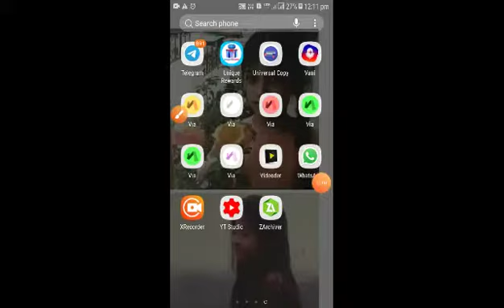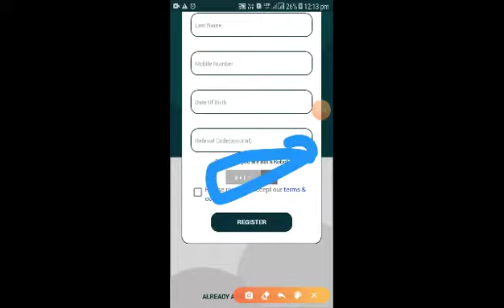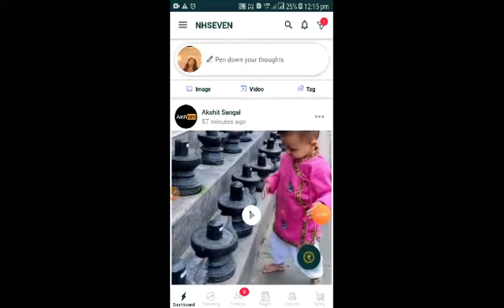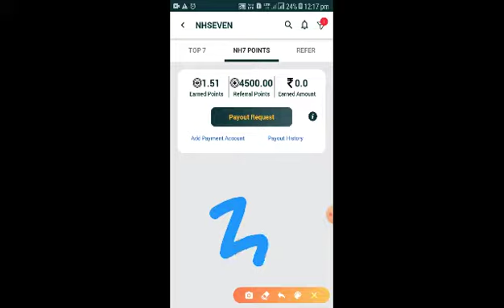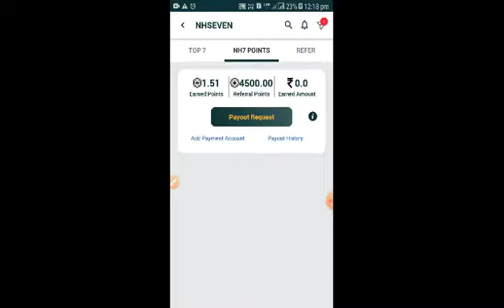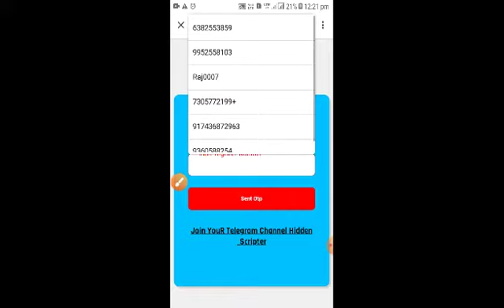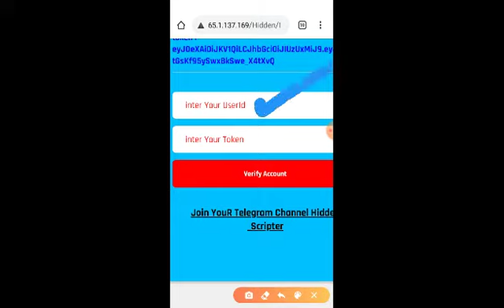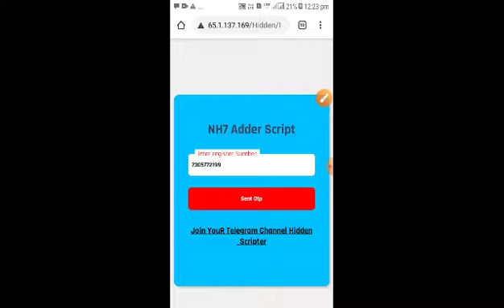New Best Earning App Daily Earn ₹100 Paytm Cash (Tamil)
Refer code

SARSC

Refer SCRPIT LINK